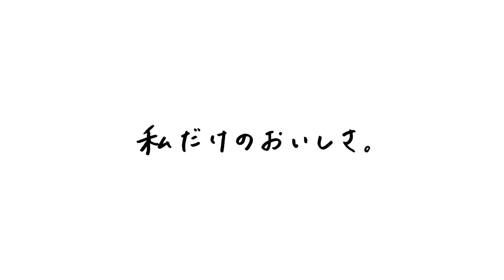【中文字幕】 日本麦当劳广告 堺雅人：每当...的时候我就吃巨无霸！